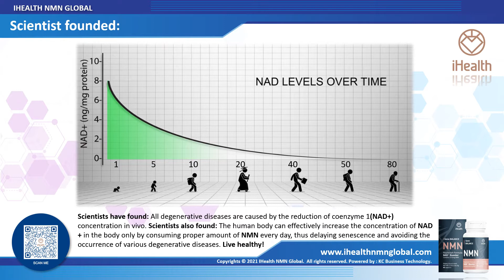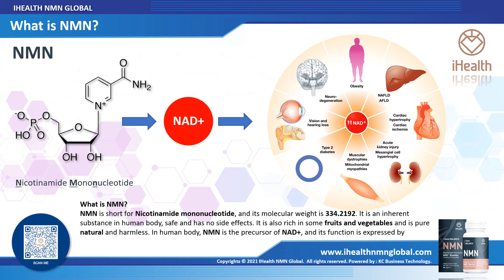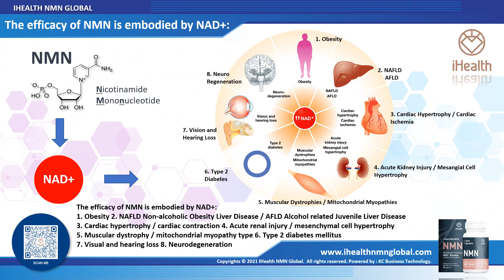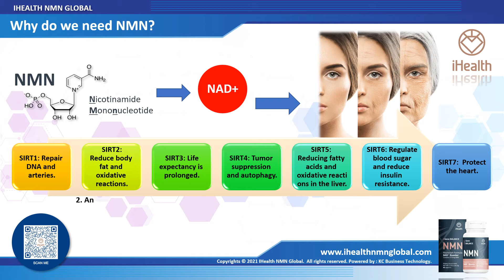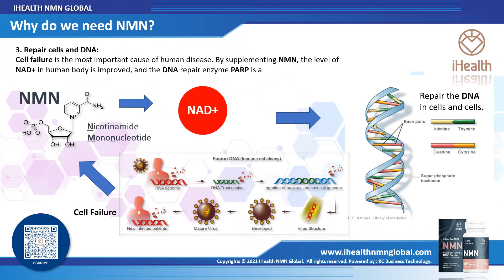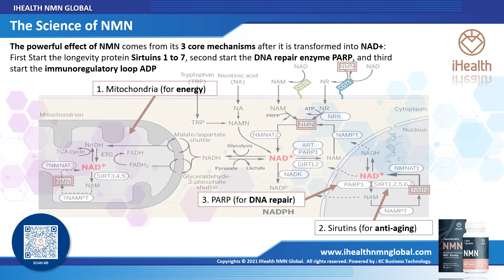IHealth NMN Malaysia Explanation Video with VO ENGLISH Part 02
iHealth NMN Malaysia Explanation Video Link (ENGLISH) from Part -1 to Part 04:

iHealth NMN Malaysia Explanation Video:

IHealth NMN Gene Balance Supplement helps to maintain genetic stability. It also works on increasing the DNA repair capability of all cells in your body, this means that you are less likely to experience a breakdown in your cellular health and can prevent premature aging. The supplement also supports your body's ability to break down fat, which allows you to use this energy instead of storing it.

Gene Balance is the only safe method to experience the benefits of NMN, a breakthrough dietary supplement ingredient which is naturally found in a human body. It effectively replaces or repairs damaged DNA and breaks down carbohydrates that we intake through food Into simpler molecules so that they can be better digested and absorbed.
iHealth is a social enterprise invested by a strong pharmaceutical-backed venture capital fund. The venture capital fund has investments in the US, Germany, South Africa, and Taiwan. iHealth is based in Los Angeles, US. It has the most avant-garde, innovative manufacturing plants, and medical research teams.

The goal of establishing iHealth is to adopt the latest and most advanced scientific research achievements, formulas, and production technologies in the world today, develop the iHealth product line, and make a big push into "long-life industry", "reverse-age industry" and "big health industry", iHealth is aiming to innovate and lead the development trend of the health and reverse-age industry!

Meanwhile, we will innovate and lead the new development trend of the cross-border e-commerce industry. iHealth has expanded to 49 countries and produced the only NMN in the world with nine certifications! The world is unrivaled, embrace the future!

What is NMN? The NMN, which scientists call the 21st century's "long-life immortality medicine", is the first scientific research achievement in the world, which can obviously reverse aging and prolong life.

In 2013, Professor David Sinclair Laboratory at Harvard University initially found results in anti-aging. Professor David Sinclair, a lifelong professor of genetics at Harvard Medical School, is a discoverer of resveratrol and has been named the top 100 most influential figures in Time magazine in 2014 and the top 50 in 2018 for its findings and breakthroughs in NMN and NAD+.

Professor David Sinclair was awarded the NASA iTech Awards in 2016 and 2018, respectively, because NMN can resist radiation and increase skeletal muscle.